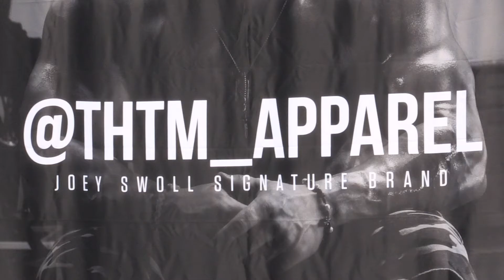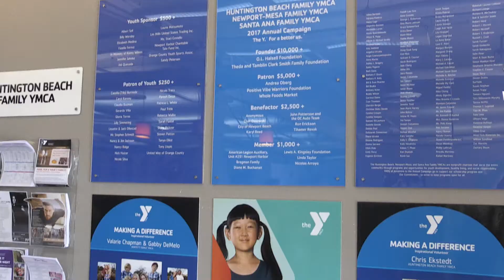HB Business News: Spreading Health & Fitness in HB